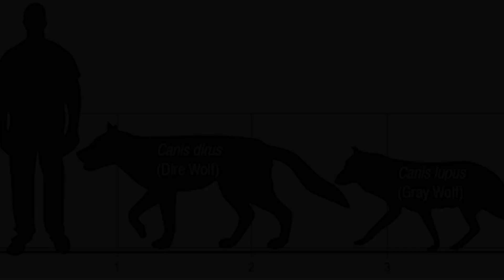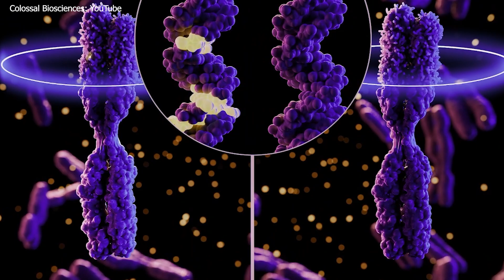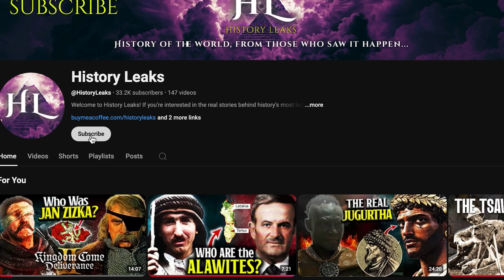They Didn’t Bring Back Dire Wolves… They Created Something Else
📜 If you enjoy my work, please consider supporting me with a cup of coffee!  Every contribution helps me bring you more content, Thank you!

Scientists claim they’ve brought dire wolves back from extinction. But are they real? Here’s the truth behind the viral story of Romulus and Remus.